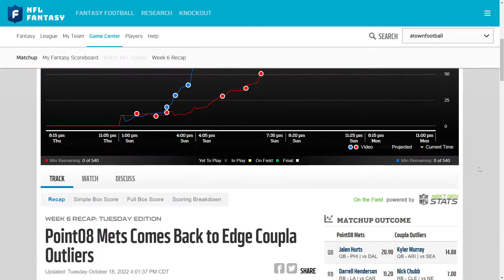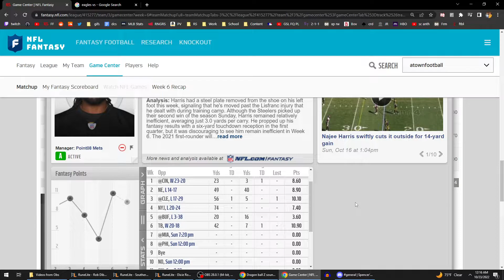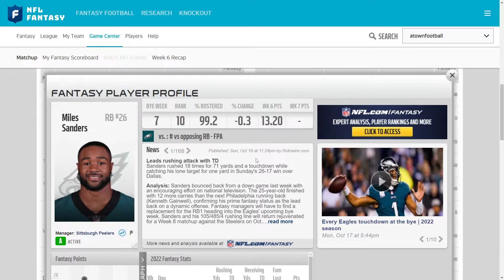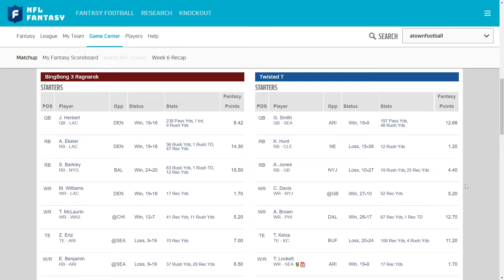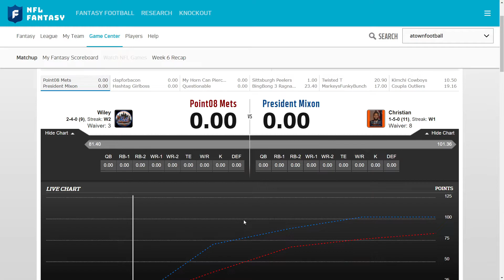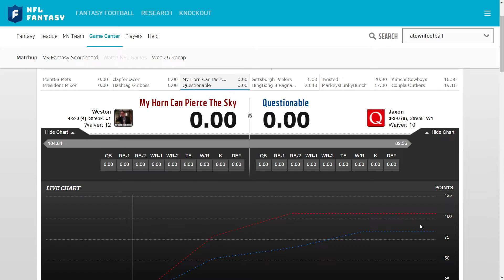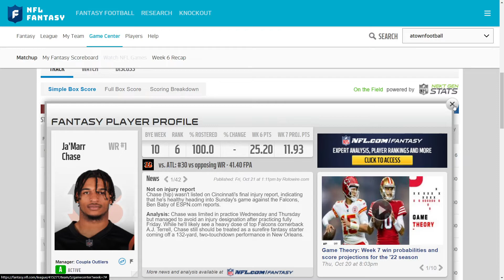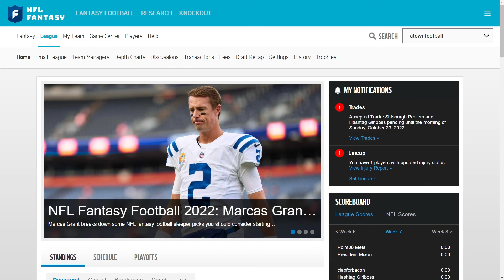Spencer joins to talk NFL: CMC trade, PANTHERS DISASTER, How good is Philly actually?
My cousin and 2v2 partner Spencer joins to talk week 7 of the NFL.